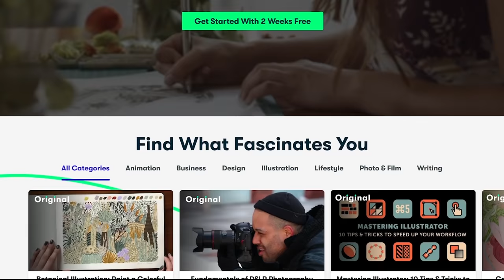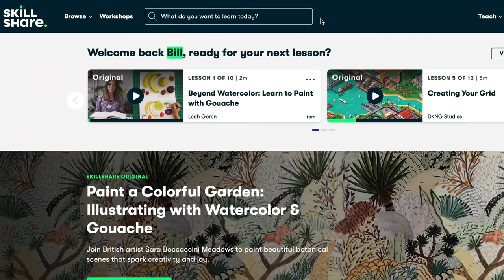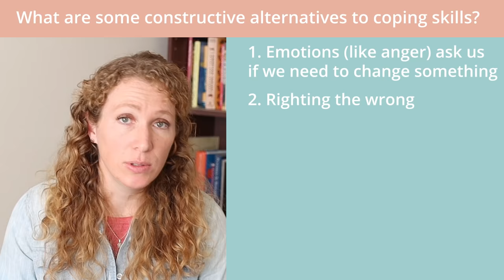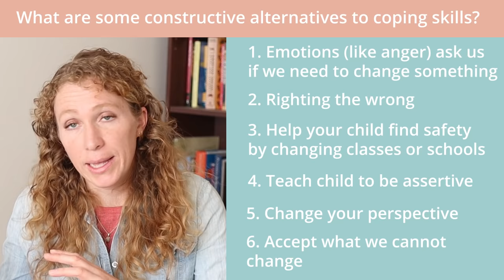The Surprising Function of "Negative" Emotions: How to Process Your Emotions 3/30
Get the course: How to Process Your Emotions

Coping skills for emotions like anger, depression, anxiety focus on making bad feeling go away and feeling better in the moment. But in the long run, coping skills actually make us feel worse because when we suppress our emotions, when we try to make our emotions go away or just cope with emotions, we aren't honoring the function of emotions. If all we do is try to cope with emotions, we can't change and we can't solve our problems.